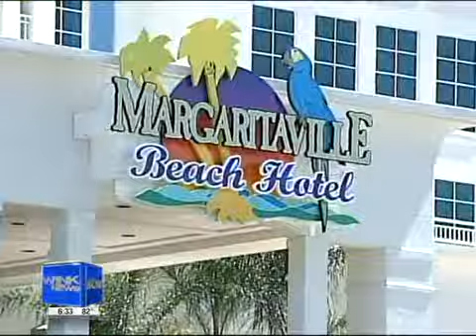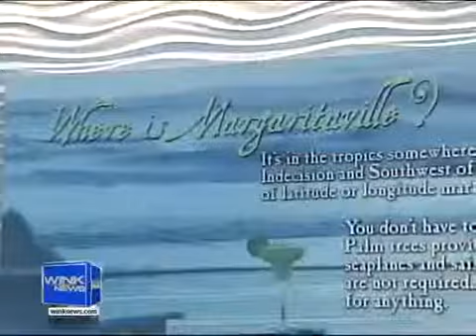Jimmy Buffett opens new MargaritavilleBeach Hotel Pensacola Florida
The Margaritaville Beach Hotel in Pensacola Beach is ready to welcome you to the Gulf Coast!